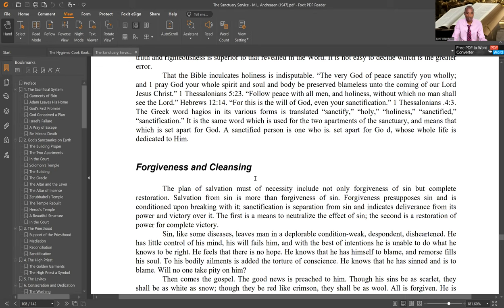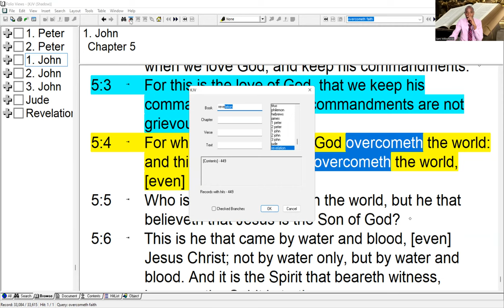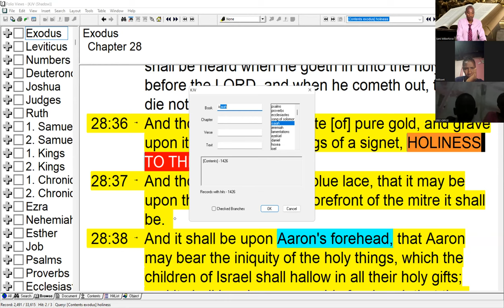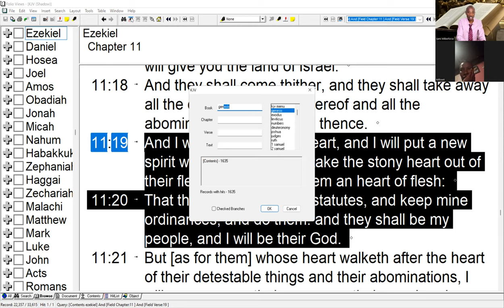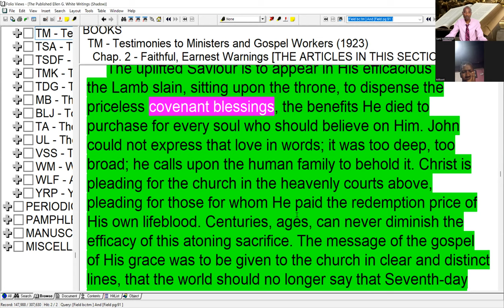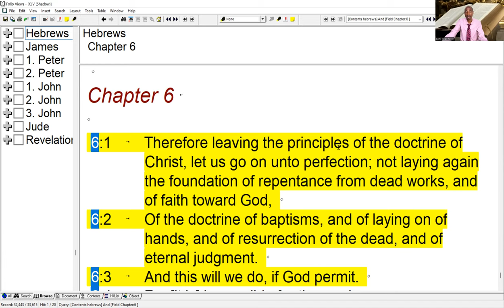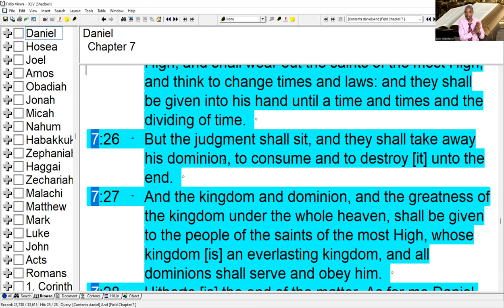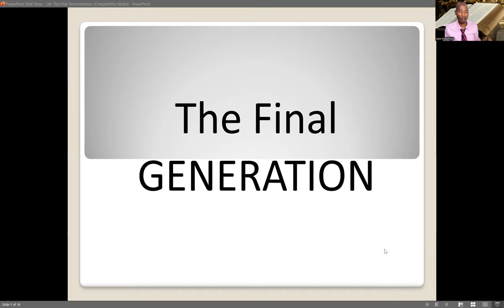1. The Final Generation – The Synopsis by Sami Wilberforce